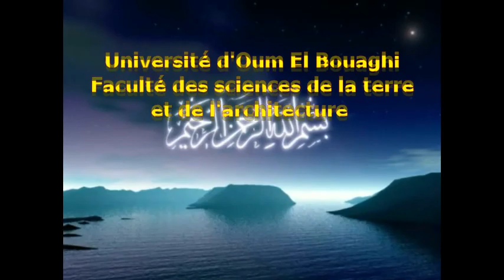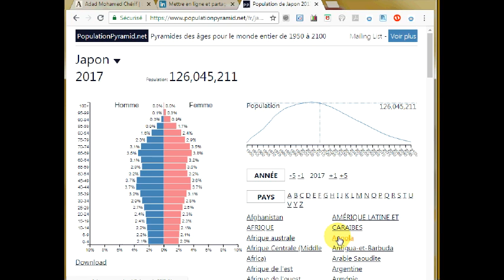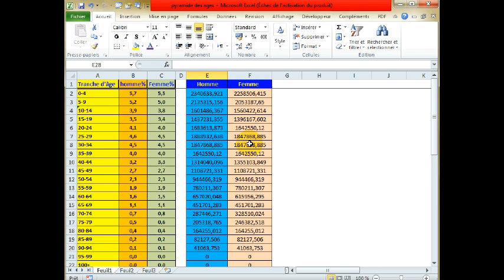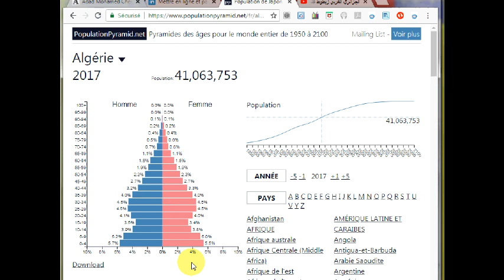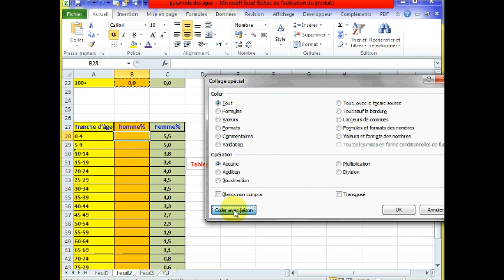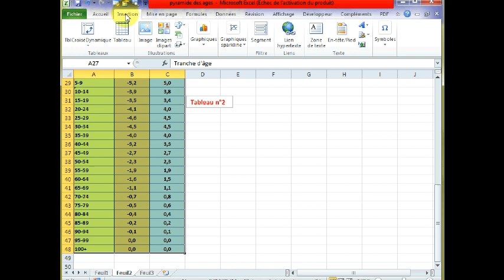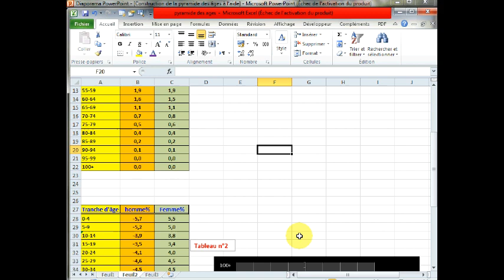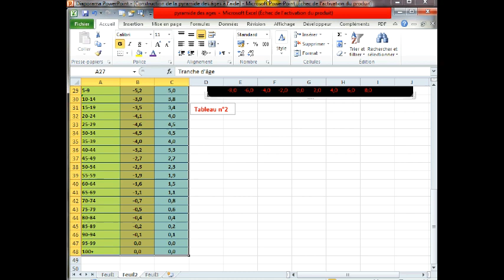Construction de la pyramide des âges à l’aide d’Excel, sous window7 et 10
Les démographes, les géographes, les aménageurs et les urbanistes ont souvent besoin de  représenter la population d’un pays, d’une région ou d’une ville  par  la pyramide des âges . Cette dernière nous donne des indications précises sur les tranches d’âges homme/ femme et le pourcentage qu’elle représente par rapport à la population globale. L’objectif de cette vidéo est de vous montrer comment peut-on  arriver  à construire à l’aide de l’Excel  la pyramide des âges.